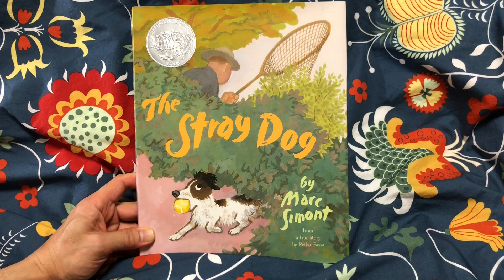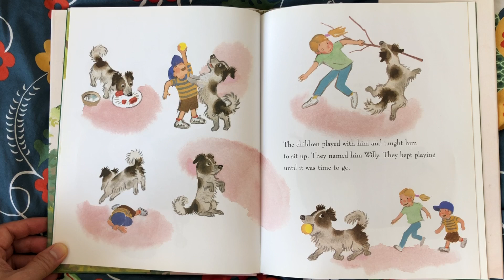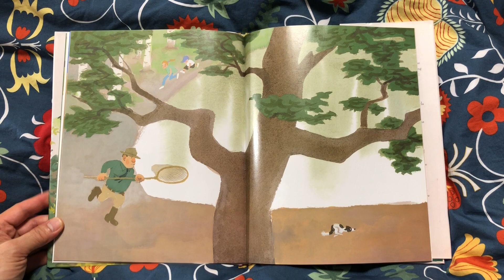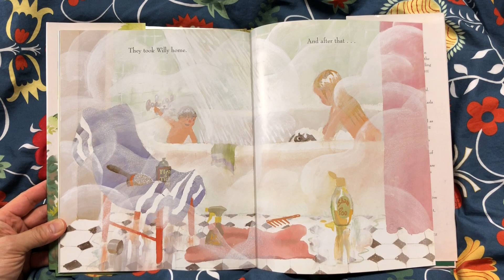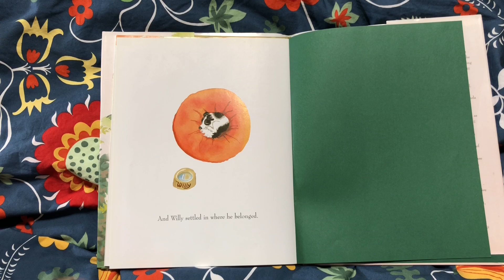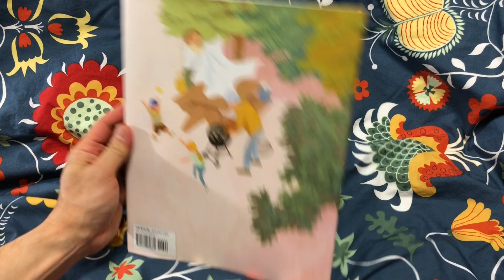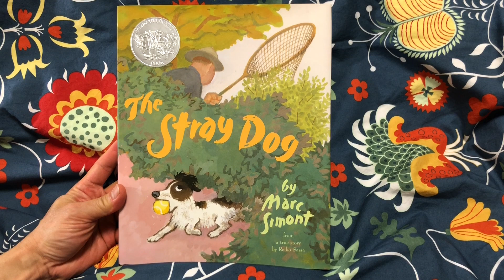The Stray Dog by Marc Simont | Children's Book Read Aloud | Caldecott Honor Book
Are your kids excited about reading books? In the mood for a fun READ-ALONG storytime? Here's a very enthusiastic reading of The Stray Dog by Marc Simont. Read aloud from a 100% paper library book the old school way! Parents, let's read great books together with your kids!